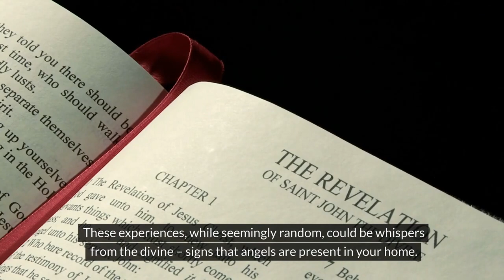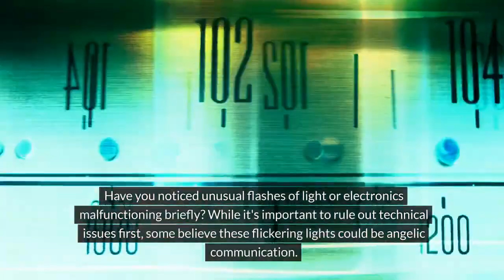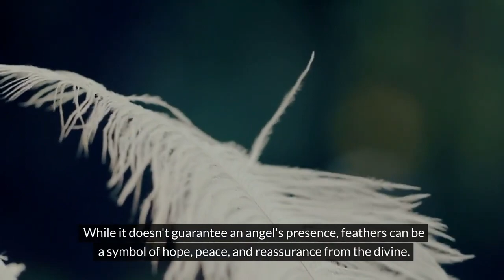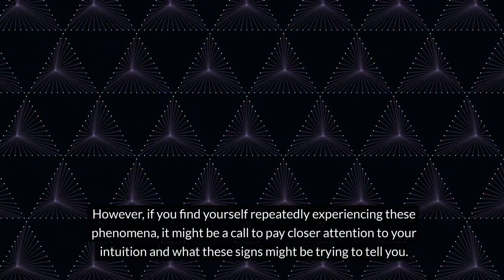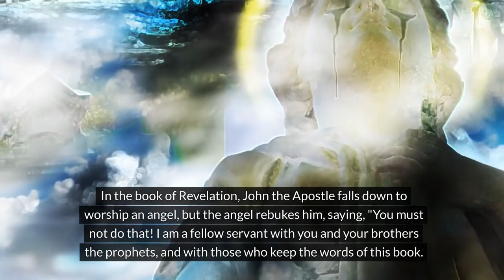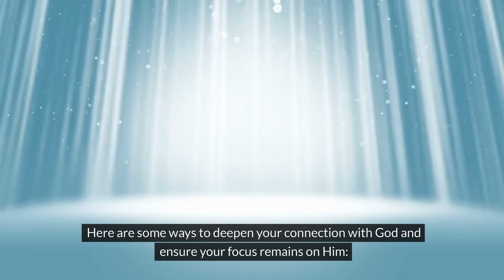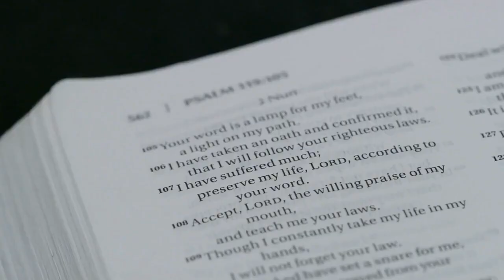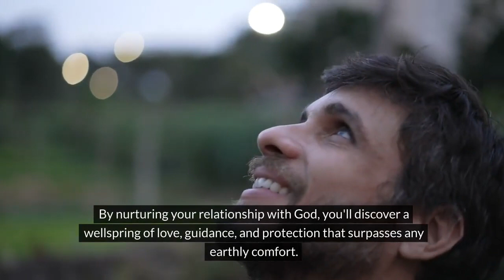Signs Angels Have Been Visiting Your House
Do you believe in angels? Discover the signs that angels are in your house and bringing positive energy into your life.

 Watch this video to learn the signs that may indicate their presence in your home.